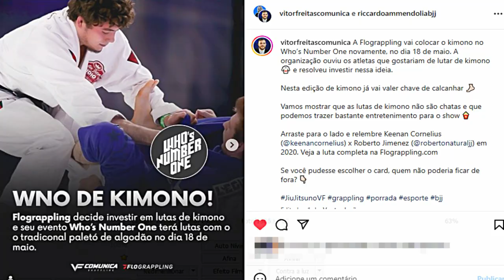HEELHOOK ESTÁ LIBERADO EM EVENTO DE KIMONO - WHO'S NUMBER ONE (FLOGRAPPLING)